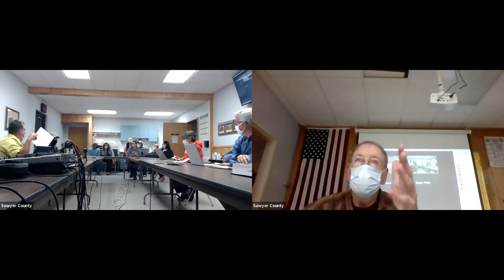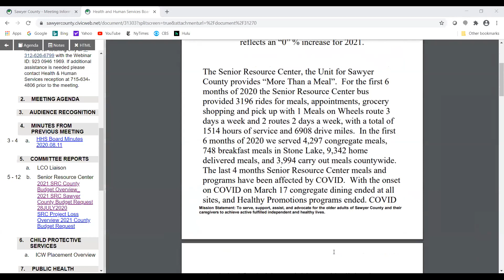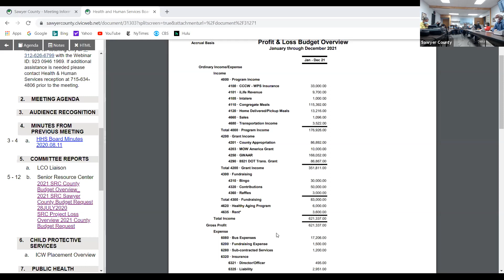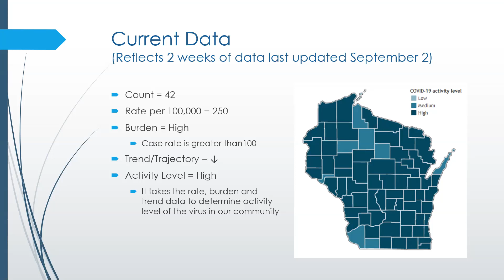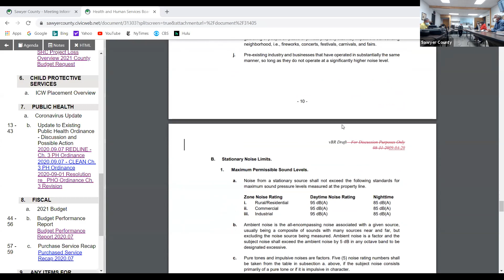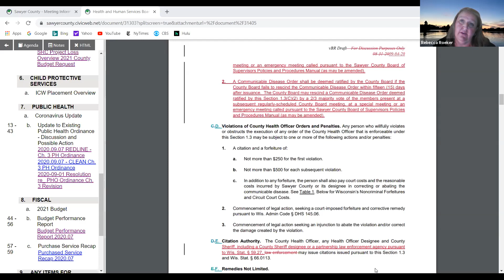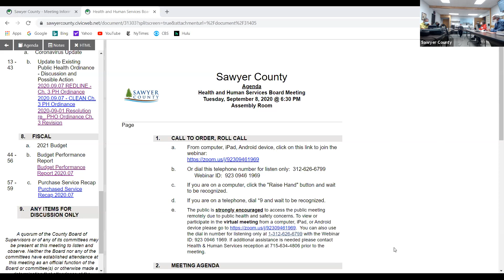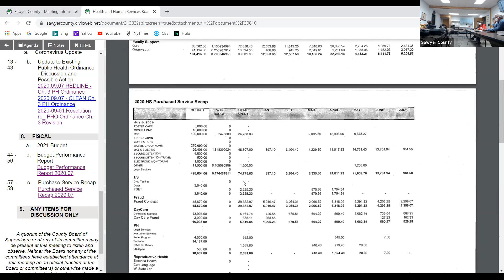Health and Human Services 2020 09 08